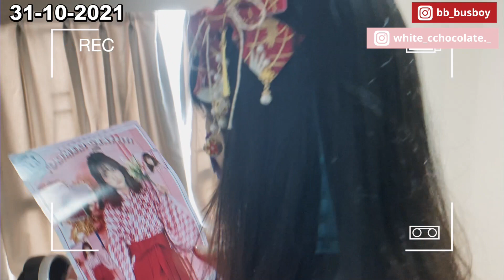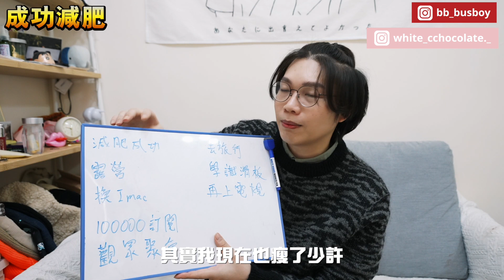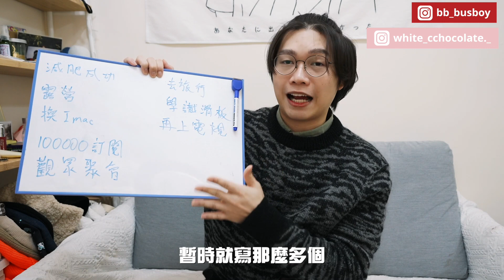【突發】一條40萬人看的影片收入竟然不到$100！？2021謝謝你們的陪伴！回顧我的2021！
訂閱巴士司機BusBoy://goo.gl/eLYrKo

【巴士司機BusBoy 的關鍵字】
辣麵／極邪惡／巴士司機／巴士司機busboy／挑戰／飲食／香港／潮流／廣東話／辛辣麵 ／大師兄／開箱／自家製／科學小實驗／隱世食堂／情侶